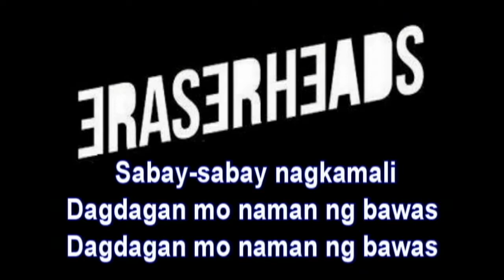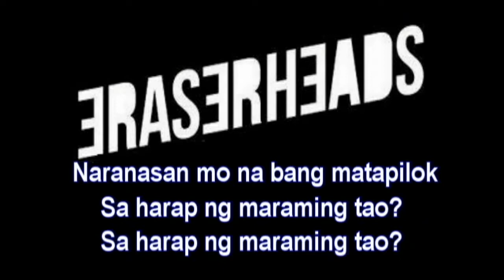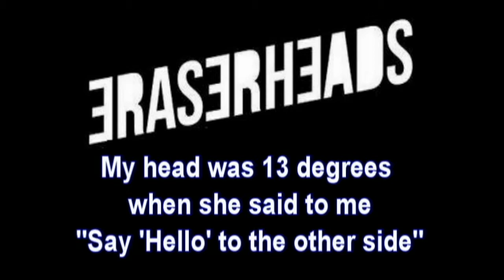FUTURISTIC (INSTRUMENTAL with LYRICS) (KARAOKE) - ERASERHEADS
17.  STICKER HAPPY
18.  TAPSILOGUE